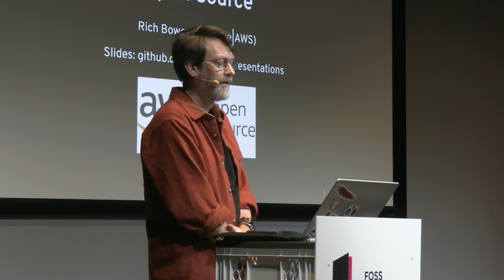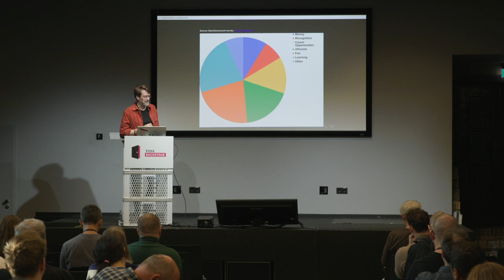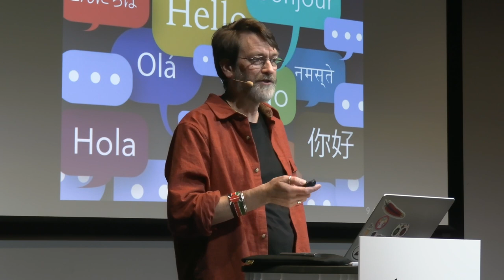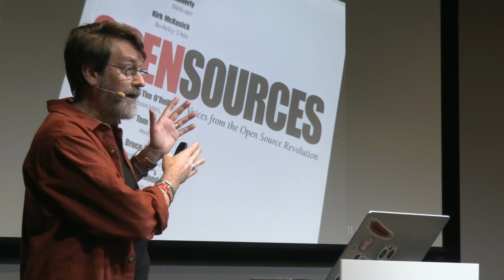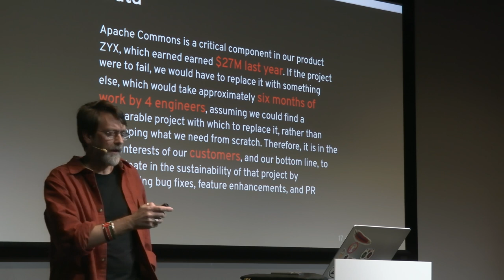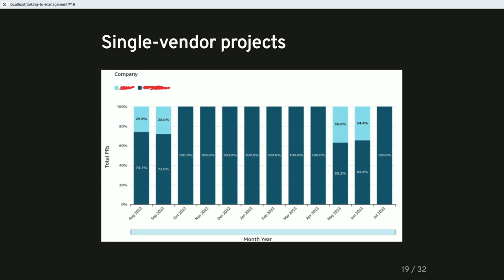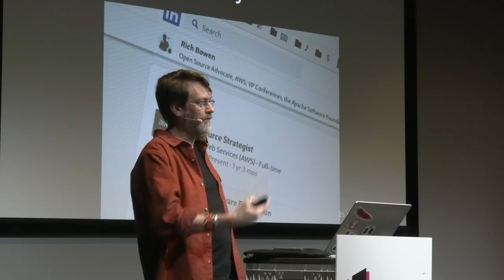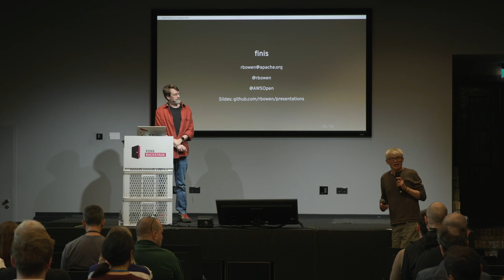Rich Bowen – Talking with management about open source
For those of us who already know how important open source is, it can be challenging to persuasively make the case to management, because we assume that everyone already knows the basics. This can work against us, confusing our audience and making us come across as condescending or concerned about irrelevant lofty philosophical points. In this talk, we take it back to the basics. What does management actually need to know about open source, why it matters, and how to make decisions about consuming open source, contributing to open source, and open sourcing company code?